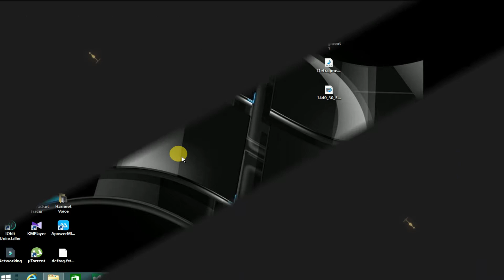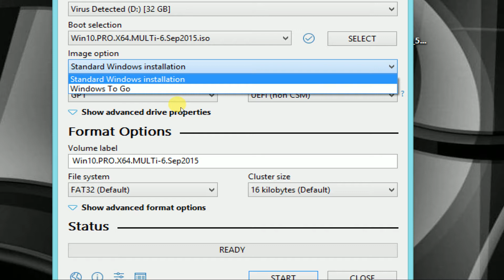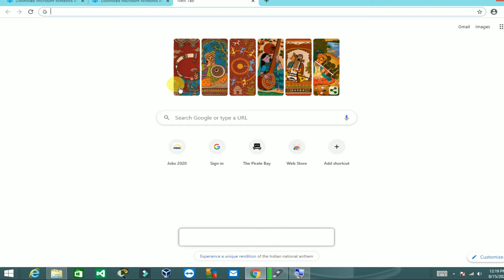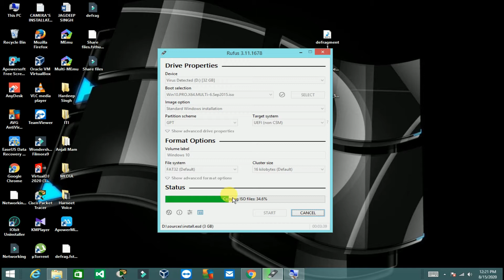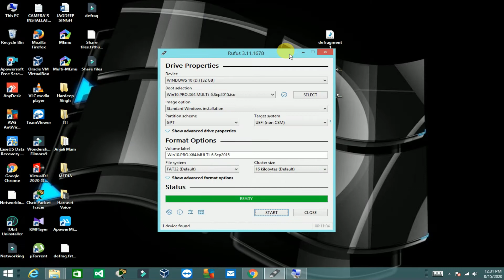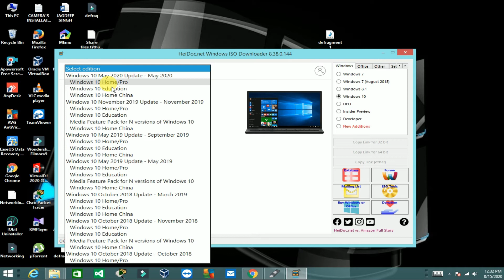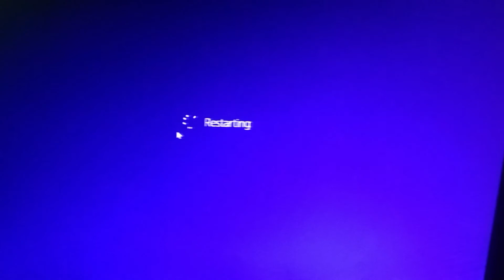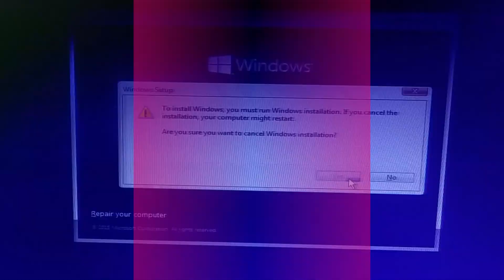How to Make Pen-Drive/USB Bootable of Any Linux or Windows | How to Download Windows ISO file easily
Hello Everyone
I Hope you arr fit and fine.

In this video, I'm gonna to teach you, How you can make your USB or Pendrive Bootable for all Operating System Platforms like Windows, Linux etc.

So don't skip the video and watch it till the end to make sure that you will understand the whole process of making Bootable USB.

Here are the links of websites where you can Download your Softwares.

Video ko purra dekhe binah Link ko use krne ka koii faeda nahi hai bcoz Video ko binah dekhe aapka Bootable bnane ka process successfully complete nahi ho skega
(Friends Without watching the complete video don't use this link otherwise your process couldn't be done successfully.)

Windows ki ISO file Kaise download krni hai voh bhi is video me dikhaya geya hai

(How to download ISO file also tell in this video So don't skip the video and watch the video till the end.)

Thanks,
Take Care.